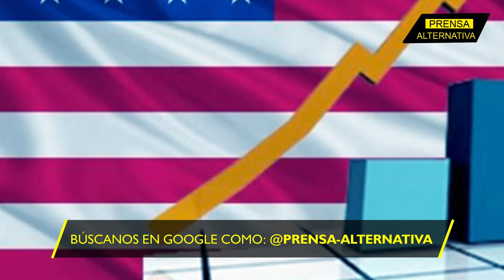Antes de entregar el cargo, Biden dejará secas las arcas gringas!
La administración Biden ha gastado mucho más de lo que ha recaudado en ingresos, con un déficit presupuestario para el año fiscal 2024 de 1,8 billones de dólares, el nivel más alto desde la pandemia de COVID-19 , dijo la Oficina de Presupuesto del Congreso (CBO). A este nivel, la debacle es inminente y quién quiera que llegue al Despacho Oval en noviembre recibirá un país quebrado.

Director General: Juan José del Castillo - El Jota
Jefe de Prensa: Enzo Anchante REV100001JP01
Jefe de Redacción: Mirelvis Gutiérrez REV10001JR
Redactor: Francisco Figuera

Org
REF04JR2
L02
E01
oct2024PA

Info0
Pr1
RA2005
Loc2
Edt1